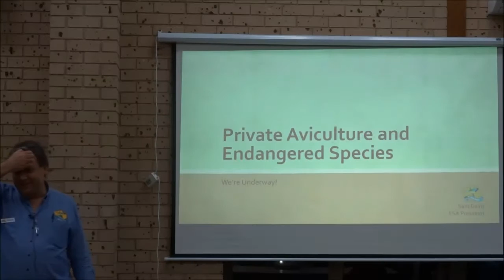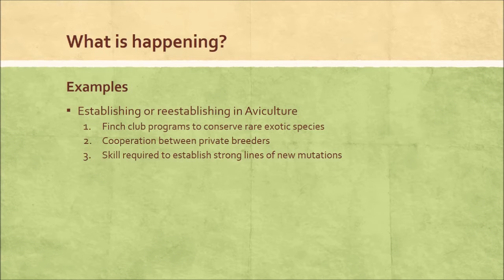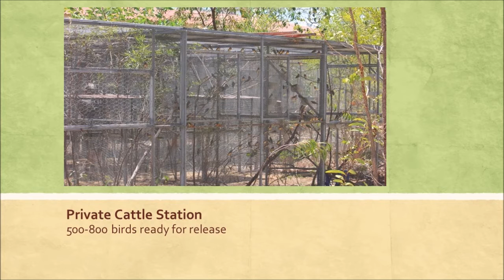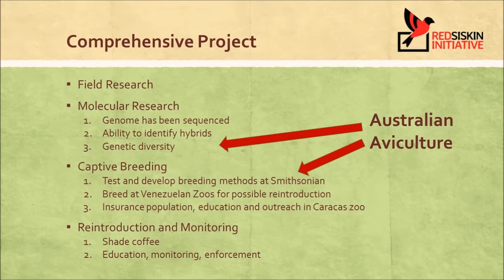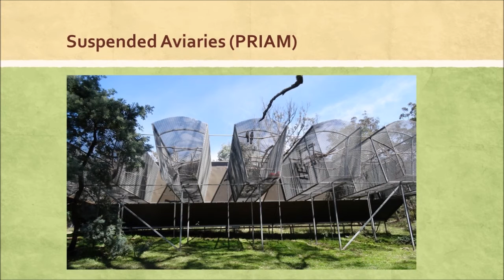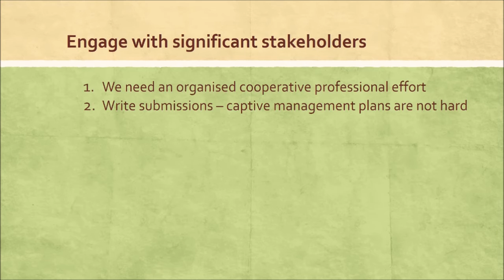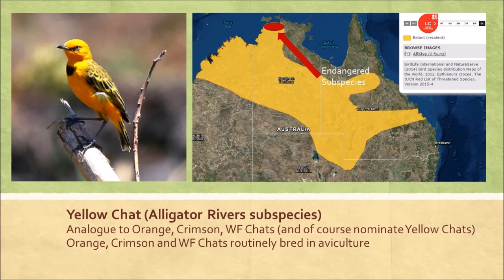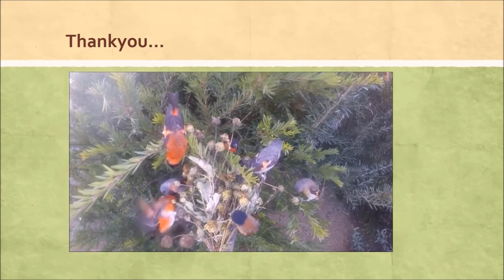Private Aviculture and Endangered Species - We're Underway!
What is happening, what needs to happen and why would we want it to happen?
Sam Davis (FSA President) at the May 11th 2016 FSA Meeting.
A major focus of the FSA under Sam’s leadership is the promotion of aviculture, with emphasis on communicating our strengths, achievements and potential to the general public, government and the zoo community. One area of personal interest to Sam is including private aviculturists in endangered species work. Aviculture’s involvement will be enormously beneficial. Our expertise is an untapped and economical resource of knowledge and skills. And what a fantastic promotion for aviculture!